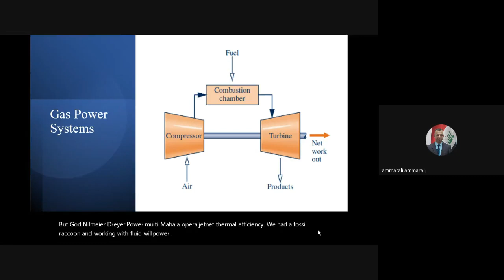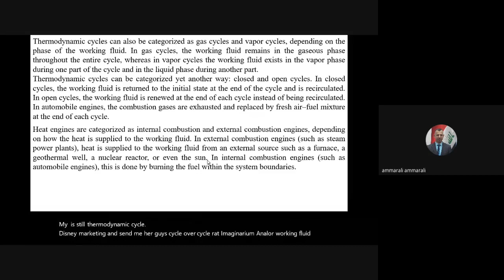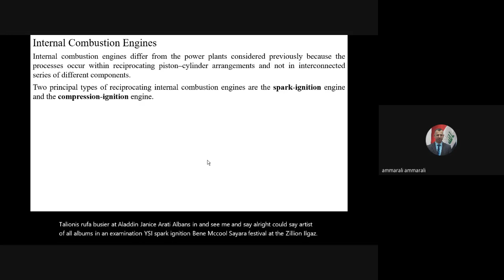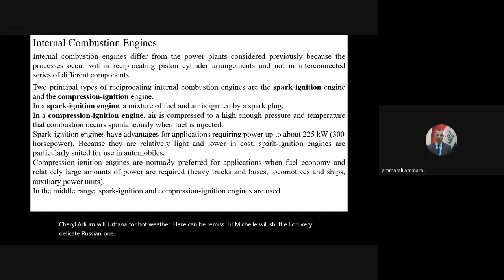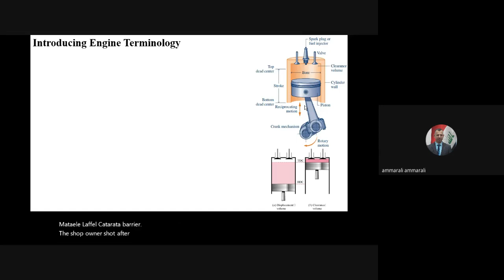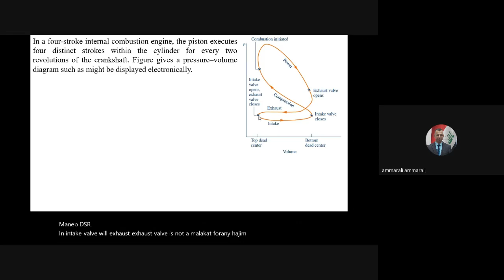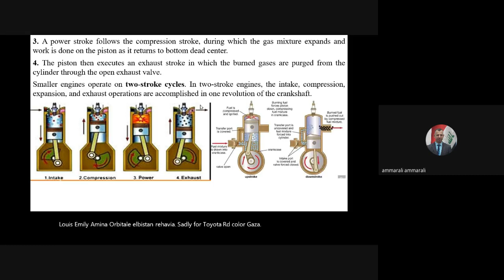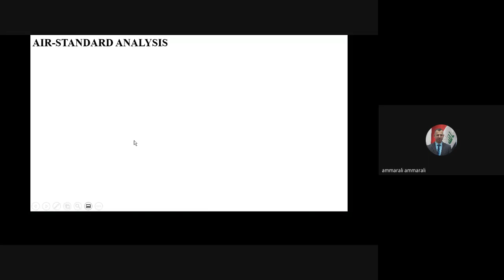محطات قدرة م12